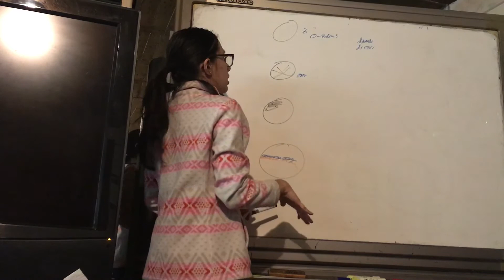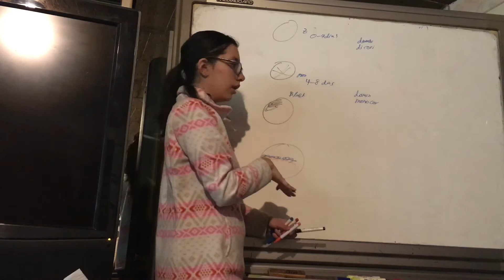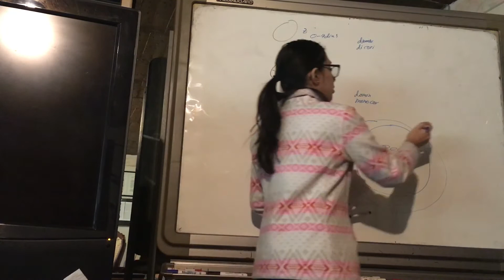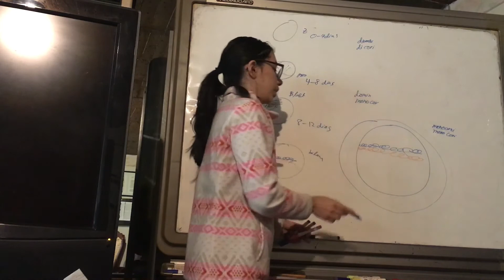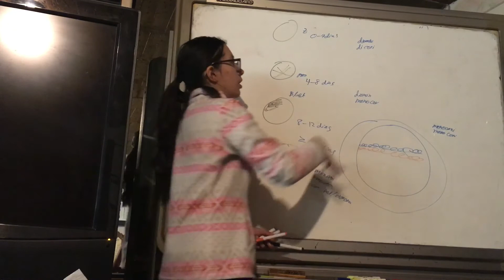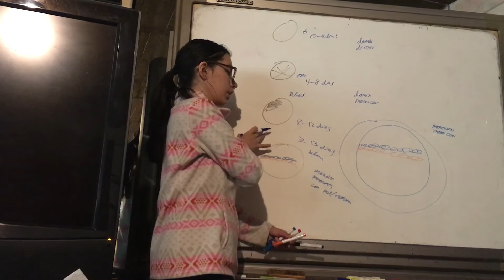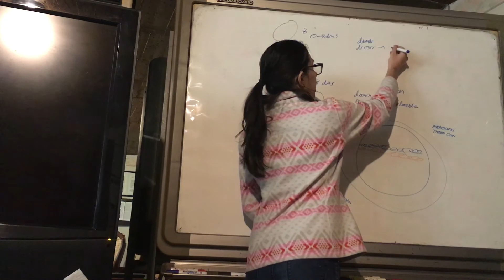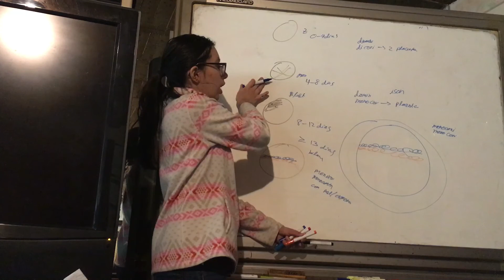Gemelos Dicorionicos diamniotico? Monocorionico Diamniotico? Monocorionico Monoamniotico? Parte 2